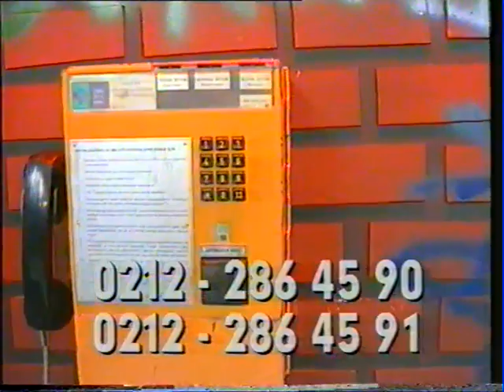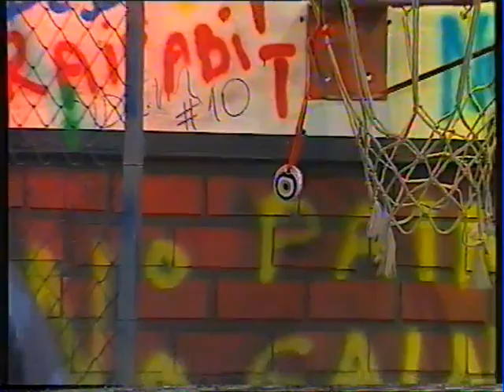ASİST Sezon_2 Bölüm_26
ASİST Sezon_2  Bölüm_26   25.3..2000   Cine5  (Süre: 01.19'16")

Ligin son haftalarına yaklaşırken lig maçlarının aynı güne yığılması sonucu bu hafta yapılan Asist programına ne yazık ki konuk bulamamıştık. Konuksuz bir program yapmak fikri önceden hepimizde kaygı uyandırsa da Asist izleyicilerinin çok yoğun katılımı ile gayet tempolu bir program gerçekleşti. Telefonlarımıza ulaşabilen 490 izleyicimizin ne yazık ki sadece 18 tanesini yayına alabilmiştik. Bu program bize ülkemizin basketbol geleceğinin güzel günlere işaret ettiğini ispat etmişti. ayrıca o dönemde öğlen 12.00 de yayınlanan bir programın ne kadar çok izlendiğinin de kanıtıydı.

Murat Murathanoğlu ile kameraman arkadaşımız Muzaffer Tezcanlı'nın atışmaları işin en eğlenceli bölümüydü.

VHS kopyadan aktarıldı. Ses çok kaliteli değil.

İçerik:

1*  Jenerik - Konuk tanıtımları
2*  Telefonlar
3*  Asvel-Efes Pilsen Euroleague Serisi
4*  Euroleague Grafik
5*  Saporta Kupası Yarı Finaller Grafik
6*  Koraç kupası Final Serisi Grafik
7*  Reklam
8*  1972 Münih olimpiyatları Final Rusya-ABD
9*  NBA
10*Efe aydan Canlı TLF Bağlantısı

Telefonla bağlanan şehirler: Adana,İzmir, Isparta, Antakya, Konya, İstanbul, Ankara, Gebze, Trabzon, Almanya, Aydın, Fransa, Hakkari, Edirne, Eskişehir

ASİST EKİBİ:
Barbaros Talı - Spor Müdürü
İsmet Badem
Murat Murathanoğlu
Teoman Kozan - Yönetmen
Devrim Demirel - Muhabir
Erbil Altanlar - Muhabir
Bülent Avcı - Muhabir
Erdal Ceviz - Aktuel Kamera

Program Dekoru Grafiti Uygulama/ Asist Logosu - Tunç Dindaş (Turbo)
Dekor Uygulama: Yurdanur Özgen
Jenerik: Show Tv Grafik Ekibi ( Bahadır İşler, Tunç Dindaş, Günal Mutlu, Esen Kurtulmuş)